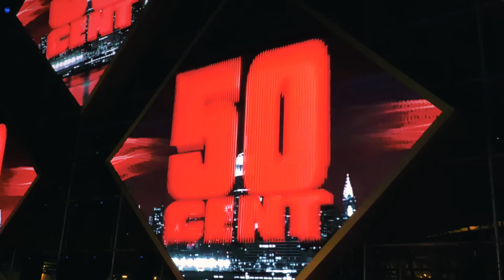50 Cent - Live 2022 - Trailer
50 Cent - Live 2022

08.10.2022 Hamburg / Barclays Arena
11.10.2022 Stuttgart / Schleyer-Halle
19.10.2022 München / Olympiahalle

Es ist die Bühnenrückkehr des Jahres! Einer der erfolgreichsten Rapper der Welt, Curtis “50 Cent” Jackson feiert aktuell seine triumphale Rückkehr auf die europäischen Bühnen mit herausragenden Kartenverkäufen und untermauert seinen Status als absoluter Superstar der Popkultur. Aufgrund der großen Resonanz der Fans beschloss Curtis “50 Cent” Jackson, seine aktuelle Tour, um drei Zusatzshows in Deutschland zu erweitern. Der Gründer der G-Unit kommt im Oktober nach Hamburg (8.10. Barclays Arena), Stuttgart (11.10. Schleyer-Halle) und München (19.10. Olympiahalle). Karten sind ab sofort im Online-Presale erhältlich.